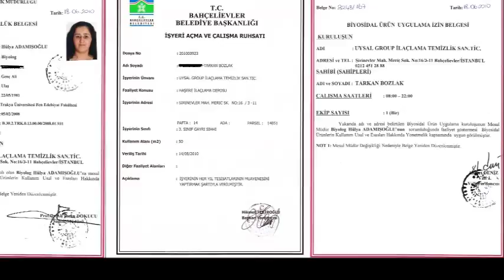Nuruosmaniye Böcek İlaçlama 0539 228 82 57 Garantili İlaçlama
NURU OSMANİYE MAHALLESİ İLAÇLAMA / GARANTİLİ İLAÇLAMA